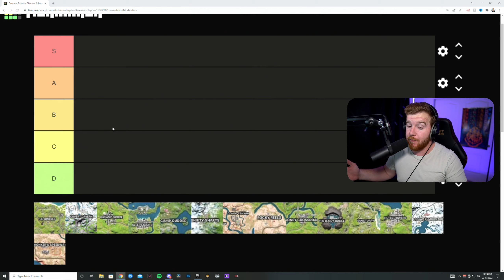Ranking ALL CHAPTER 3 POI's For Season 1 of Fortnite! *Tier List Tuesday* (For High Kill Games)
Today I'm bringing tier list Tuesday with ranking all the POI's for fortnite season 3.

Want Notifications? Click the 🔔Bell

🌟SOCIALS🌟

My Gear:
G Pro Mouse Wireless (Gaming)
Logitech G PRO Keyboard (Gaming)
Beyerdynamic DT 990 PRO open Studio Headphone
ASUS 240hz Monitor
Nanoleaf Lights
Yamaha MG10XU Mixer
Elgato 4k60 Pro
Elgato Stream Deck
Camera: SONY 6300 (new model link)
Lens: Sigma 16mm 1.4
Mic Arm: Rode PSA1
Shure SM7B XLR Dynamic Mic